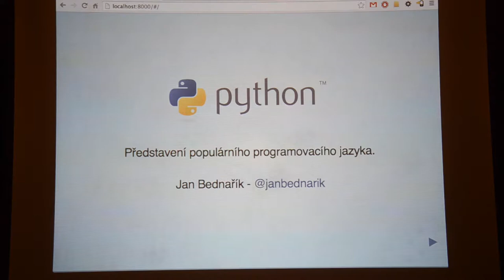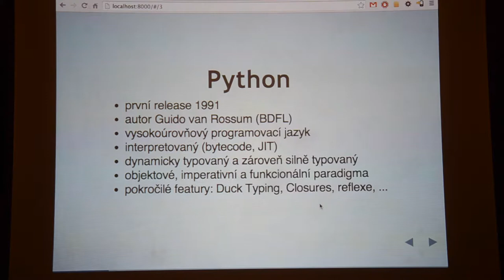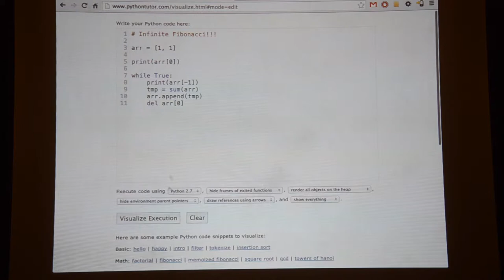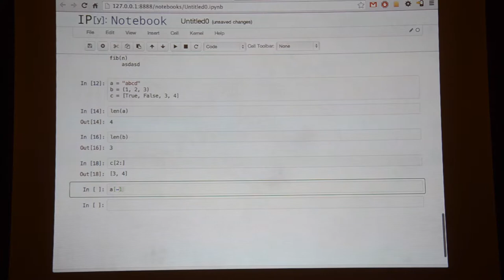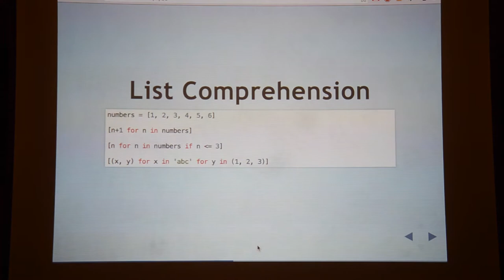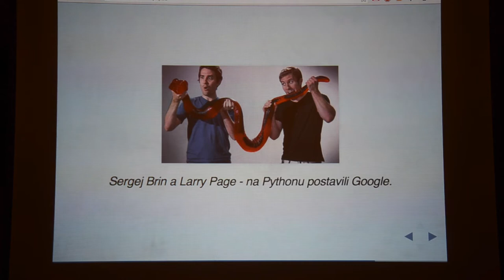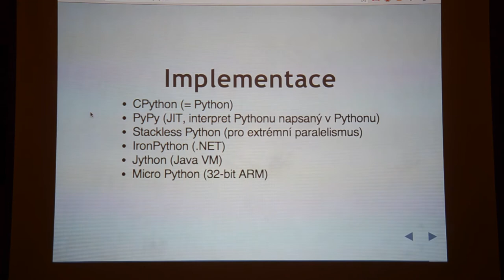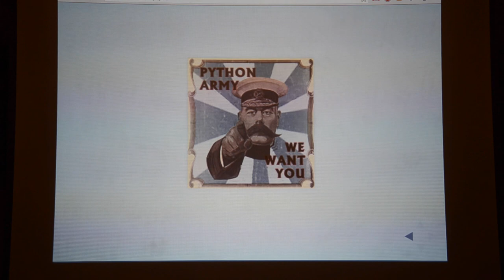Python (Tkalci na webu / Nový sestřih)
Přednáška Honzy Bednaříka z akce Tkalci na webu #13 — Nový sestřih